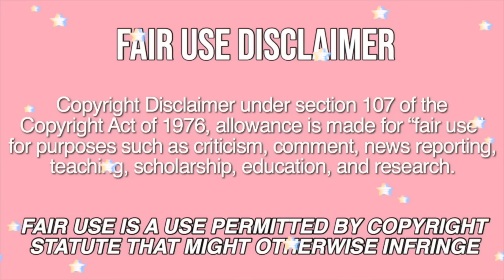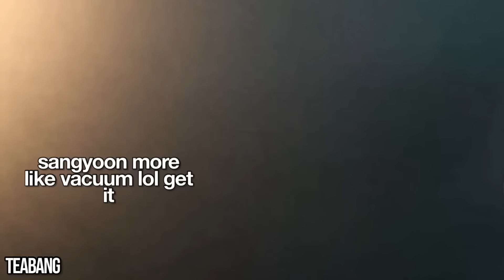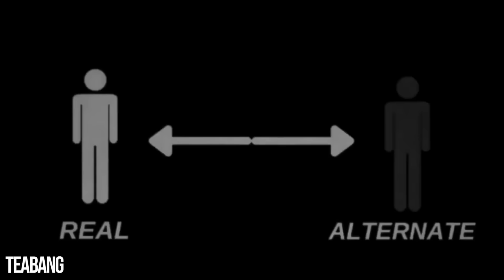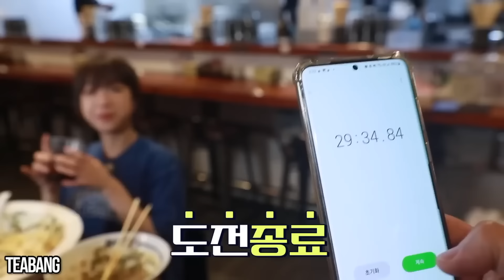mukbangers not being very DEMURE (big bites compilation)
at least they’re filling their stomachs with delicious food LOL

(im editing my trip vlog to asia!!)